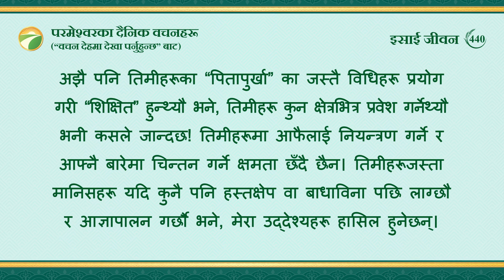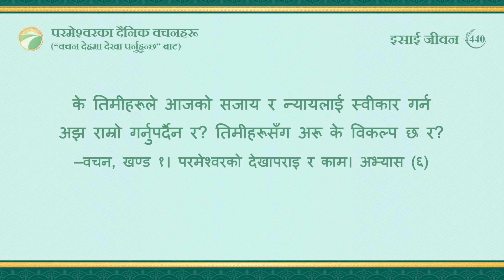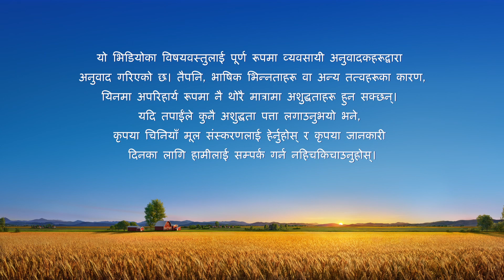परमेश्‍वरका दैनिक वचनहरू: जीवनमा प्रवेश | अंश ४४०